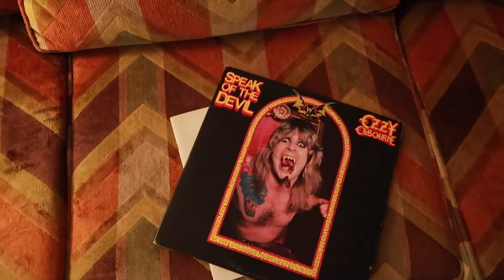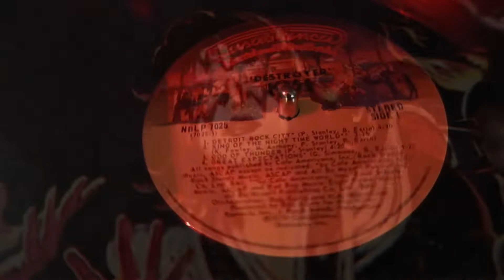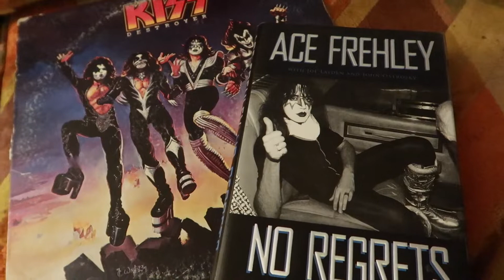The Ace Frehley Car Crash Heard Round the Playground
THE NAIVE TEENAGE ROCK & ROLL MIND:
The 1st installment in a NEW SERIES, I am exposing the crazy rock and roll stories you may have heard on the playground as a child.  Today's episode, comes from my buddy Aaron, who learned that Ace Frehley's (supposed) close call with death, was actually captured on vinyl, and how this magical tale, more than likely was spun from child to child on the playground, Any-town, U.S.A.  Enjoy...